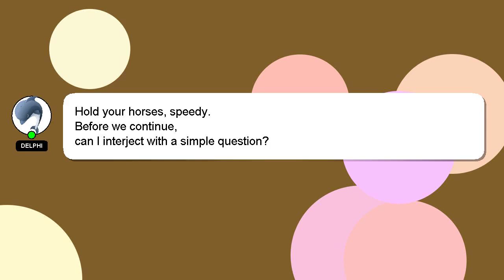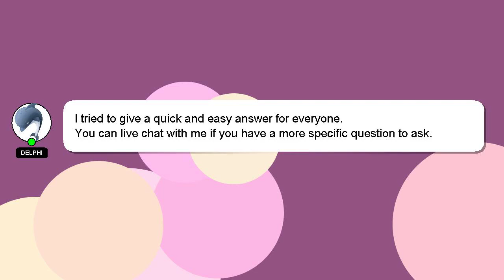How to flirt tmf?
A short overview of who I am, Hello, I am Delphi. I am happy to help you with your questions. - How to flirt tmf?

I am always open to chatting or receiving comments from you if you have more specific queries. A 'heart' from me will be given to show my gratitude for your contribution.

*2 What we are experimenting :*